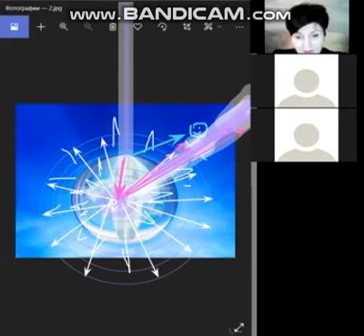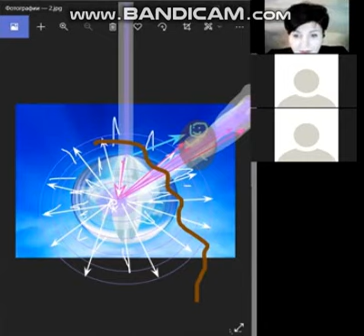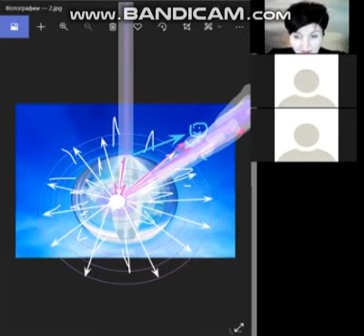1-6 Practice working with another person_Практика работы с другим человеком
• • – A fragment of an optional webinar-consultations on the study of the author's work of Grigory Grabovoi "Formulas of health "
• – Фрагмент факультативного вебинара-консультации по изучению авторского произведения Григория Грабового «Формулы здоровья »
• • A person's capabilities consist in the fact that on the basis of his consciousness and on the basis of his perception, a person can control reality, that is, manage health, manage any material and immaterial processes. Therefore, in the formulation of the "Formula of health" Grigory Petrovich shows some methods that are used to restore health.
• Возможности человека заключаются в том, что на основе своего сознания и на основе своего восприятия человек может управлять реальностью, то ест управлять здоровьем, управлять какими-либо материальными и нематериальными процессами. Поэтому в формулировке «Формулы здоровья» Григорий Петрович показывает некоторые методы, которые применяются для восстановления здоровья.
-  The Standard Training Program For The Teachings Of Grigory Grabovoi

- Get an education according to the standard Training Program of the Teachings of Grigory Grabovoi - - Получить образование по стандартной Программе обучения Учению Григория Грабового